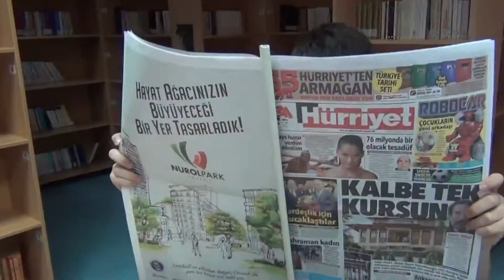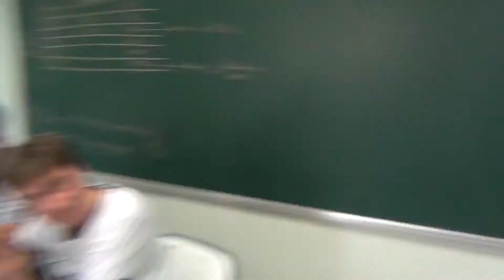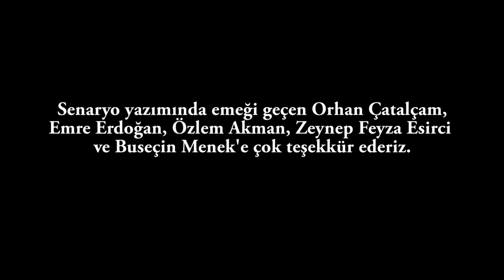Adapazarı Özel Enka Anadolu Lisesi 2012 2013 Mezunları Sunar